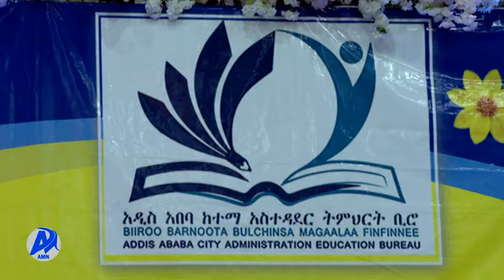ሁለንተናዊ ርብርብ ለትምህርት ተቋማት ደረጃ መሻሻል